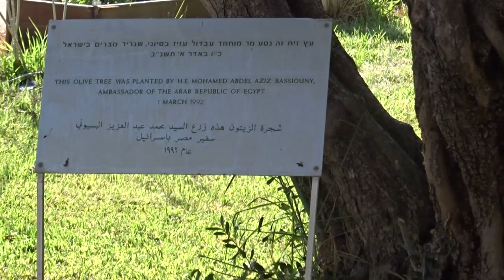המכון לחקר הנגב: לאן נעלם השלט שניצב ליד העץ הזית שנטע שגריר מצרים בישראל מוחמד בסיוני?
Mohammed Bassiouni (c. 1937 – September 18, 2011) was an Egyptian military officer and diplomat. He served as the Egyptian ambassador to Israel from 1986 until 2000.
Bassiouni was appointed ambassador in 1986. He held the ambassadorship until 2000, when he was recalled during the Second Intifada.

מוחמד בסיוני محمد بسيوني‏; (1937 – 18 בספטמבר 2011) היה איש צבא ודיפלומט מצרי.
לאחר חתימת הסכם השלום בין ישראל למצרים בשנת 1979 והחלפת שגרירים בין המדינות, מונה בסיוני למיופה הכוח בשגרירות המצרית בתל אביב. לאחר שמצרים החזירה את השגריר סעד מורתדא בשנת 1982 כמחאה על פרוץ מלחמת לבנון, הוטל על בסיוני לנהל את השגרירות עד שבשנת 1986 מונה לשגריר החדש בישראל.

בסיוני שירת בתפקידו עד שנת 2000, בה הוחזר למצרים כמחאה על פריצת האינתיפדה השנייה.